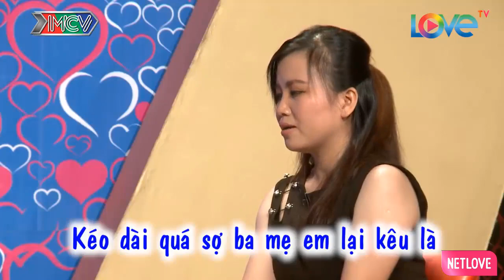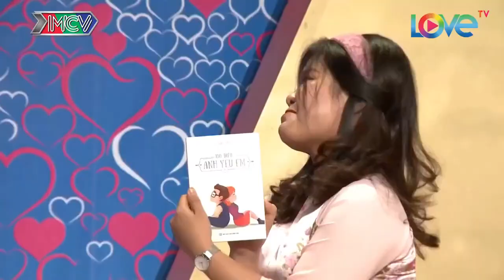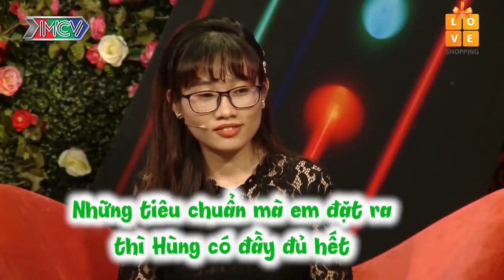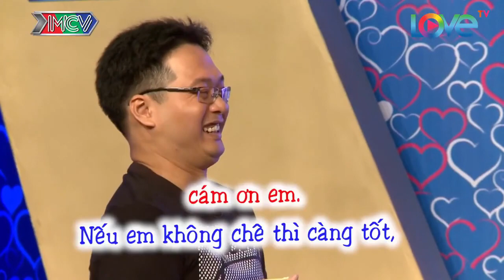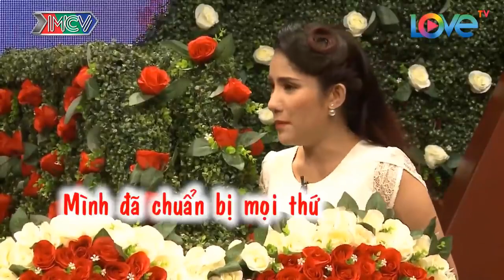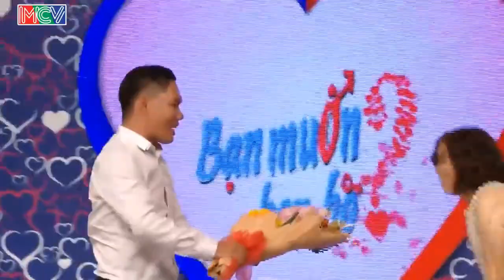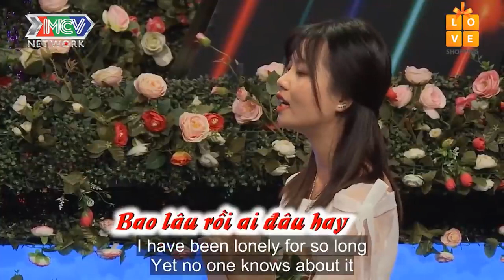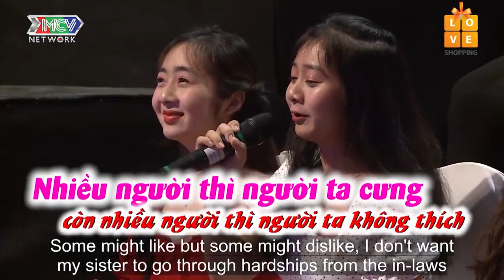Chàng Trai Siêu Cầu Toàn Làm Cô Gái Sợ Đến Nổi Da Gà | Ông Mai Bà Mối Hạn Hán Lời | 69 CÁCH YÊU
69 Cách Yêu là trang cập nhật những chương trình hẹn hò, ghép đôi, mai mối hot nhất hiện nay BẠN MUỐN HẸN HÒ, HẸN ĂN TRƯA, VỢ CHỒNG SON, YÊU LÀ CƯỚI, MAI MỐI CÙNG NGƯỜI LẠ